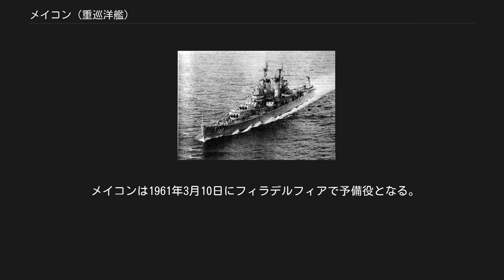メイコン (重巡洋艦)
メイコン (USS Macon, CA-132) は、アメリカ海軍の重巡洋艦。
艦名はジョージア州メイコンに因む。
 メイコンは1943年6月14日にニュージャージー州カムデンのニューヨーク造船所で起工し、1944年10月15日にチャールズ・F・ボウデン（Charles F. Bowden）メイコン市長夫人によって進水する。
1945年8月26日にフィラデルフィアでエドワード・E・パレ艦長の指揮下就役した。
 メイコンは整調航海後まもなく第8艦隊へ配属され、1946年4月19日にノーフォークを出航、カリブ海での艦隊演習を行う。
5月7日にニューヨークに戻り、6月4日にノーフォークに到着、運用開発部隊の試験船の任務に就く。
 続く4年間にわたってメイコンは定期的にフィラデルフィア海軍造船所で試験機材の装着が行われた。
新型機材の試験船としての任務の一方、対空砲撃訓練艦として予備役兵を大西洋およびアメリカ合衆国沿岸の湾で訓練した。
1948年の夏には海軍士官学校生を乗艦させ訓練巡航に赴く。
メイコンは1950年4月12日にフィラデルフィアで予備役となるまで実験任務を継続した。
 朝鮮戦争が勃発し、1950年6月にメイコンは再就役が命じられる。
1950年10月16日にフィラデルフィアで再就役し、回復訓練の後大西洋の第6巡洋艦隊旗艦となる。
 1959年の終わりまでにメイコンは6回の海軍兵学校生の訓練巡航を夏に行い、秋から冬にかけては第6艦隊の一部として活動した。
1956年のスエズ動乱時には地中海東部の偵察巡航を行い、1957年6月12日にはジェームズタウン設立350周年記念の観艦式に参加した。
1957年9月には北海と北極海で行われたNATOの演習「ストライク・バック」に参加した。
 これらの任務に加え、メイコンは試験機材の装着が続けられた。
1956年1月から3月にかけてミサイル発射装置が装備され、大西洋艦隊の巡洋艦として5月8日に初めてレギュラスミサイルをノースカロライナ州沖で発射し、その後も大西洋艦隊での任務終了までミサイル発射試験を継続した。
 1959年1月19日から20日にかけての夜に、カルタヘナからマルセイユへの巡航途中メイコンは海上で火災を発生したイタリア商船マリア・アマタの救助に向かう。
メイコンの乗員は消火作業を行ったが、船は間もなく沈没した。
その後メイコンは商船の乗組員をスペインのバレンシアへ輸送した。
 メイコンはノーフォークを出港し、1月の残りを海軍の楽団を乗せて南米の港への親善訪問を行う。
この巡航途中、バンドのメンバー6名がジュセリーノ・クビチェックブラジル大統領の公式晩餐会で演奏を行うため飛行機で向かったが、墜落事故で全員死亡した。
2月28日にブエノスアイレス港で、アルゼンチン海軍も参列して追悼式典が行われた。
巡航は3月10日にリオデジャネイロで終了し、メイコンはボストンに帰還し、大西洋艦隊での任務を再開する。
 メイコンは1961年3月10日にフィラデルフィアで予備役となる。
1969年11月1日に除籍され、1973年にスクラップとして廃棄された。